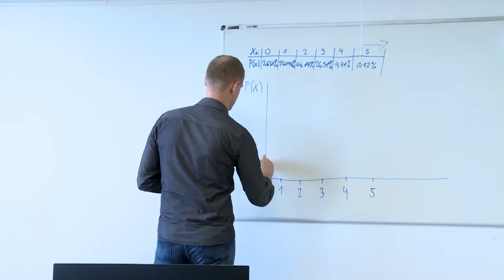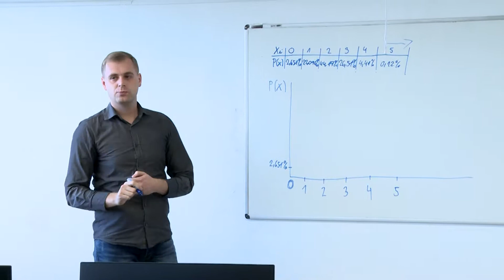Život na vysoké škole - listopad 2019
V posledním díle Života na vysoké škole v tomto roce si povíme něco o Kariérním centru, Klubu absolventů, Support Centre, nebo naší Šachové akademii :)